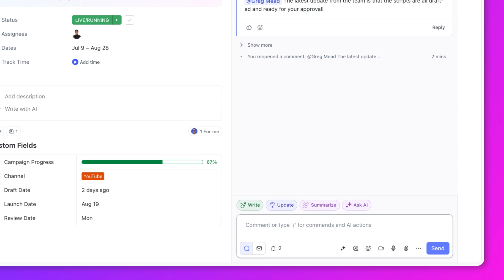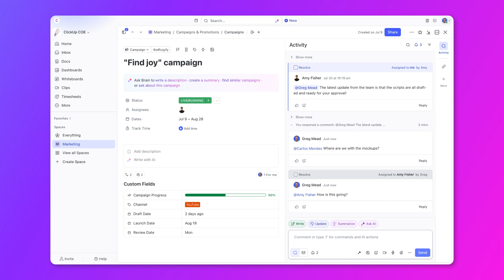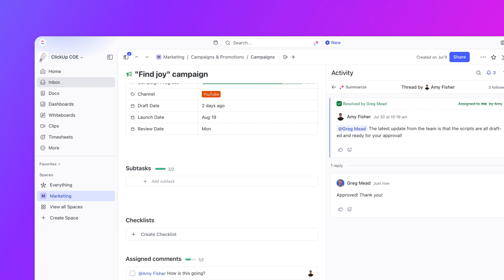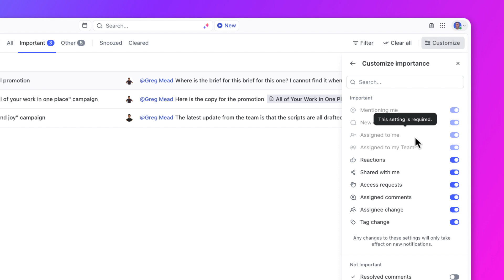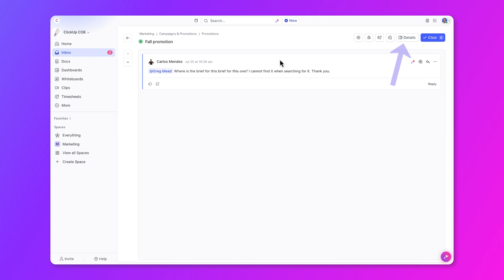Collaborate and Communicate With Your Team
In this video, we will cover:

Comments: In ClickUp, task comments are a powerful tool to communicate with your team to keep project discussions organized and centralize updates, changes, and milestones.

Inbox: You'll never miss an important update or deadline with Inbox! Find your real-time notifications for updates, changes, messages in once centralized location for ease of communication and status management.

Discover more in-depth learning content and master ClickUp by visiting ClickUp University! Whether you're looking to enhance your productivity, learn new features, or get certified, ClickUp University offers a wide range of courses and resources to help you succeed. Click the link below to start your learning journey today!